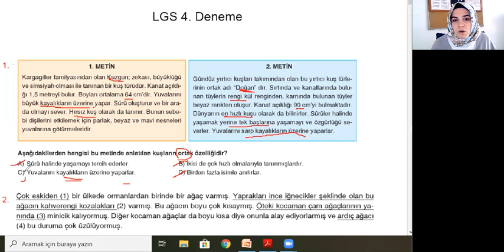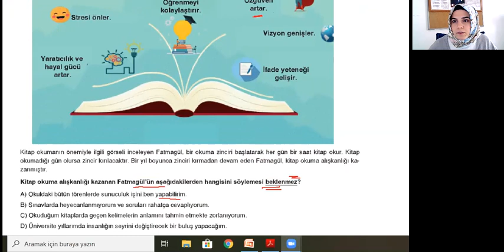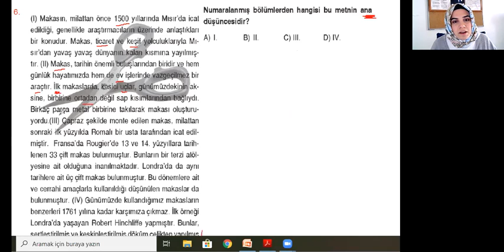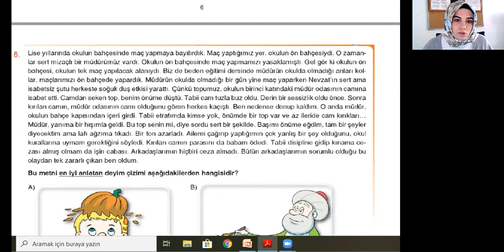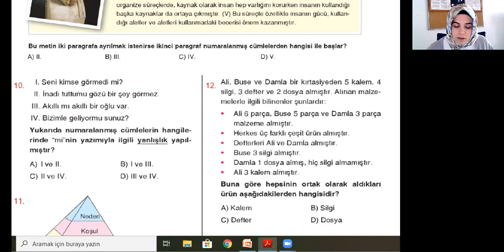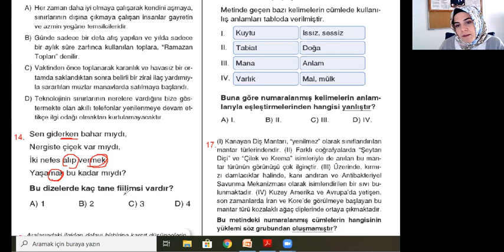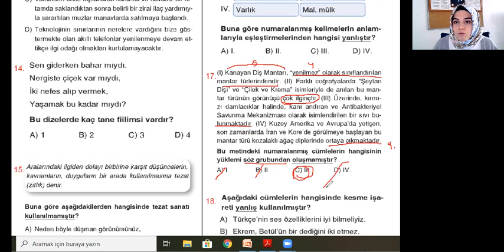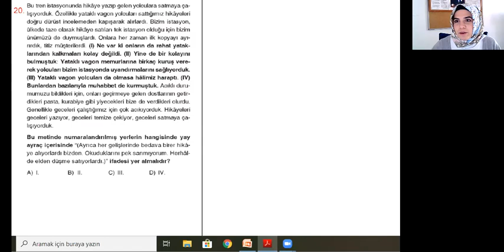1 Mayıs LGS Denemesi TÜRKÇE Soru Çözümü